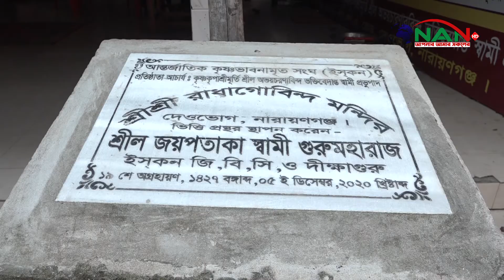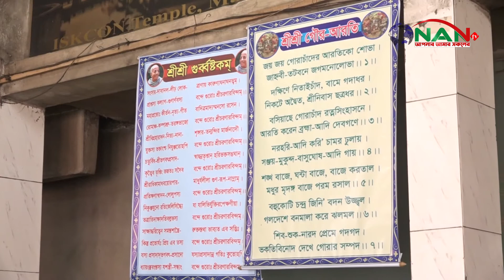আর্ন্তজাতিক কৃষ্ণভাবনামৃত সংঘ এর ভক্তরা দিক্ষিত হচ্ছে বৈদিক ও ব্রক্ষৃচার্যে || NAN TV